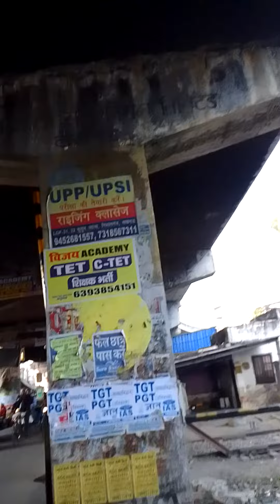graceofbaba11 delta omicron missionnatural call sulabh toilet badshah level vcrossing